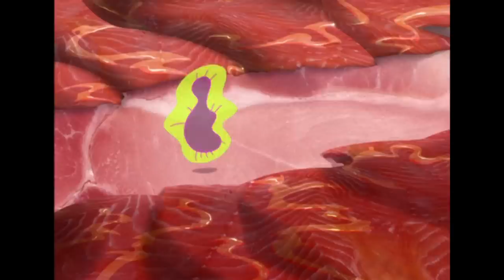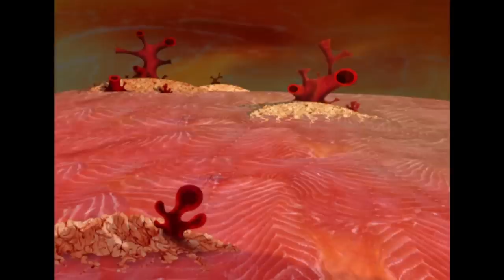Les Zinzins de l’espace 🤣 Leçon de Drague 💞 Episodes en HD